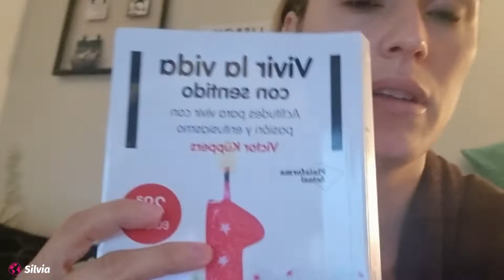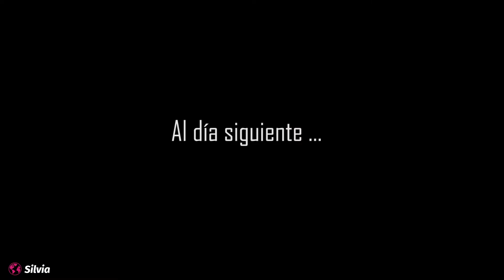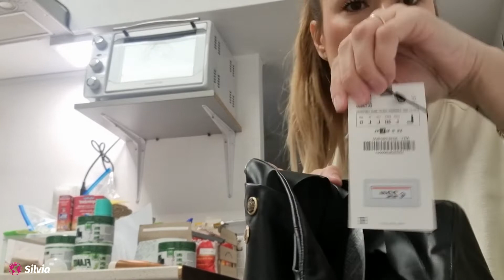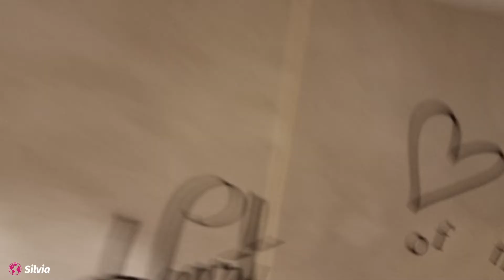REVISIÓN🏥 de los BEBÉS + PEDIDO de ZARA | VLOGS DIARIOS!!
REVISIÓN🏥 de los BEBÉS + PEDIDO de ZARA | VLOG DIARIO .

PREGUNTAS Y RESPUESTAS DE INSTAGRAM .
 Cualquier otra pregunta no dudes en dejarmela en los comentarios .